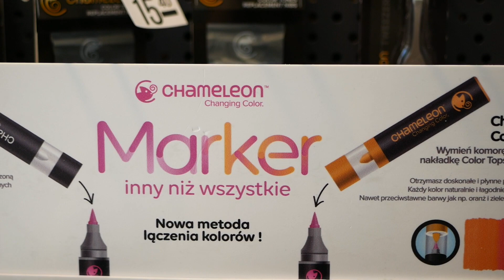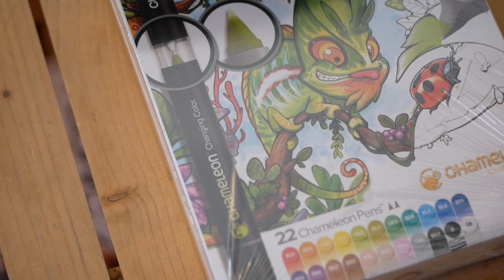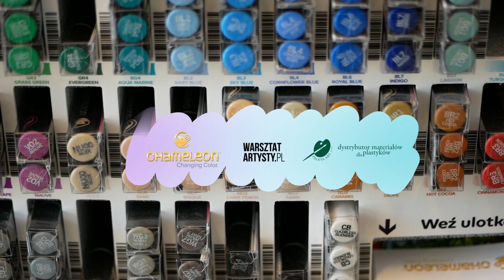Chameleon Day z Sami w Warsztacie Artysty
Relacja z pokazów i warsztatów podczas Chameleon Day z Samantą Lesiak, które odbyły się 30. czerwca 2019r. w sklepie plastycznym Warsztat Artysty w Łodzi.

Marker Chameleon to pomysłowe i innowacyjne połączenie markera i blendera, które  pozwala na jednoczesne nakładanie koloru w wielu odcieniach, rozświetlanie, cieniowanie, tworzenie płynnych przejść tonalnych i głębi – wszystko przy użyciu tylko jednego pisaka! Chameleon ma dwie końcówki: pędzelkową oraz klasyczną cienką. To co czyni go wyjątkowym to dołączony zbiorniczek z bezbarwnym rozcieńczalnikiem, który po złączeniu z końcówką markera rozrzedza kolor. Dzięki temu podczas pracy początkowo odcień jest bardzo jasny, by następnie  płynnie przechodzić do pierwotnej, intensywnej barwy. day
Podczas Chameleon Day zorganizowane były dwa panele warsztatowe (testowanie markerów Chameleon, papierów, zajęcia z teorii koloru), konkurs, można było skorzystać ze specjalnych rabatów.

Warsztat Artysty stacjonarnie: Tuwima 22/26, 90-060 Łódź